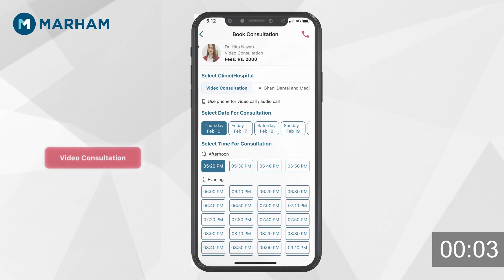First Day After Delivery (MUST WATCH VIDEO FOR NEW MOMS) | Postnatal Care Of The Mother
The first day after delivery is a crucial time for you and your baby. In this comprehensive and informative video, join Dr. Saira Zeeshan as she dives into the essential aspects of postnatal care for new mothers.

 Discover the importance of proper rest and recovery after childbirth, allowing your body to heal and regain strength. Learn about the key dietary considerations that aid in your recovery and support breastfeeding, ensuring both you and your baby receive the best nourishment.

 Dr. Saira shares valuable insights into postpartum hygiene and self-care practices that promote healing and comfort during this delicate phase. She addresses common concerns and provides practical tips to navigate them with confidence.

Whether you're a first-time mom or adding to your growing family, this video is a treasure trove of essential information to ensure you embark on your postnatal journey with knowledge and empowerment.

Remember, taking care of yourself is an investment in the well-being of both you and your baby. Hit the play button and embrace the wisdom shared by Dr. Saira to make your first day after delivery a positive and confident experience.

Download the Marham App